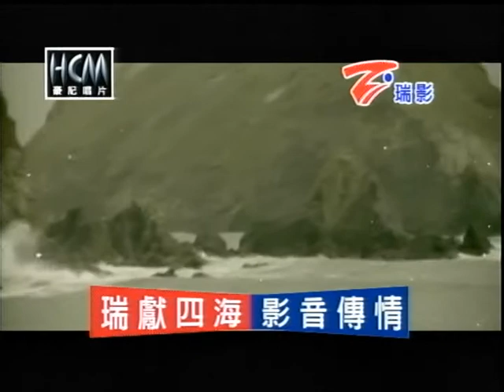周木須~鴛鴦路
貝斯特之友周木須~鴛鴦路